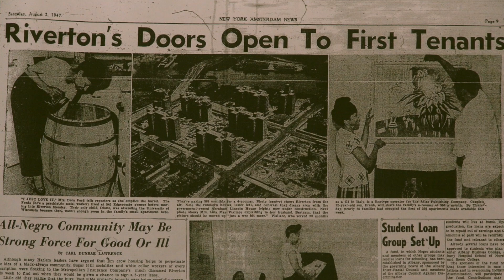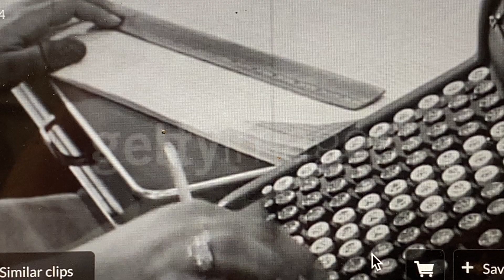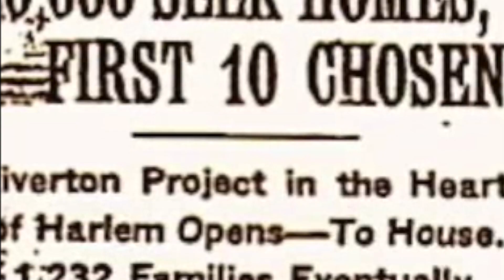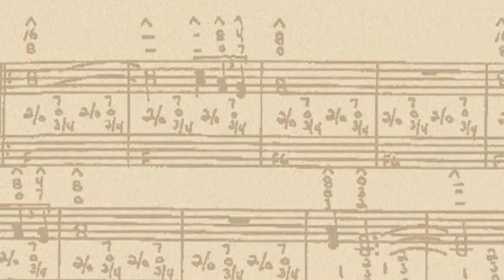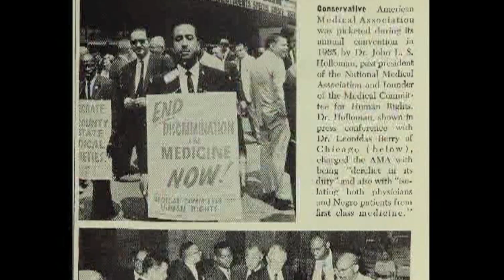Riverton Trailer Nov 2020